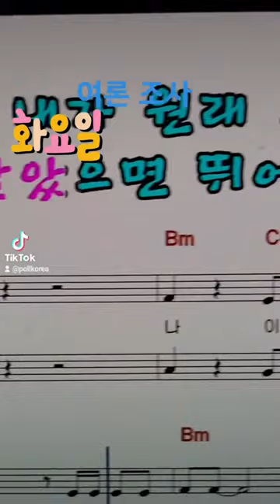shorts 김의겸 난몰라❓️